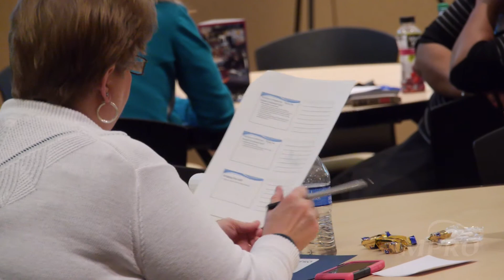MPRO's Behavioral Health Initiative Learning Sessions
One-hundred participants from various health organizations took part in learning sessions held by MPRO and the Institute for Behavioral Health Improvement (IBHI) on Nov. 19 and 20 at Schoolcraft College.